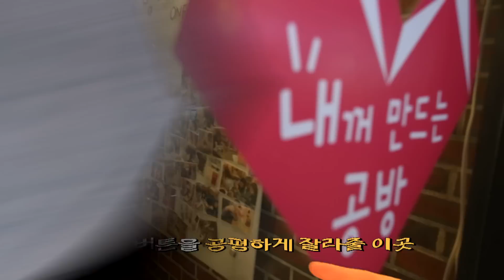(eng sub) 유튜브 실버버튼 자르기! Crazy couple splitting Youtube Silver Button [신채계약서]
신동훈 : 인간의 욕심은 끝이 없고..
채희선 : 같은 실수를 반복하지..
제작진 : 휴..금요일에는 치열했던 경로당 봉사 준비가 공개됩니다.